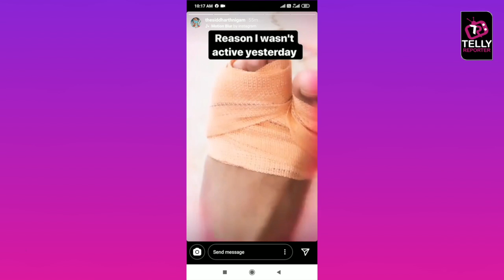Siddharth Nigam Gets Injured While Doing Flipping Exercise, Suffers Leg Injury | Aladdin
Aladdin Naam Toh Suna Hoga Actor Siddharth Nigam aka Aladdin injured his leg while flipping in exercise Suffers Leg Injury Click on the video to know more update on this.